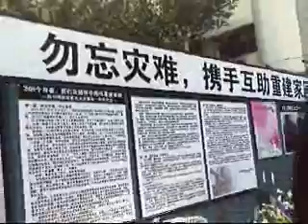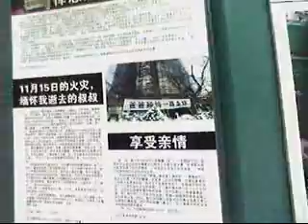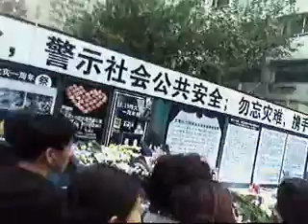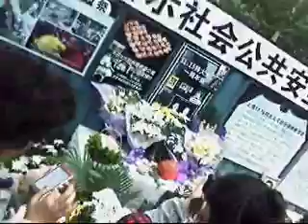上海静安区大火一周年 访民献花悼念遭拘禁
（参与2011年11月15日讯）方朔报道：今天是上海静安区"11.15"特大火灾发生一周年，上海民众纷纷前往事发地悼念亡者，上海访民却被警察另眼对待，约50多名自发前往悼念的访民在静安区胶州路被分批押送到府春路500号，直到晚上十点左右才恢复自由。

据参加悼念活动的访民吴玉青讲，访民们只是想去献花，花都准备好了，却没来得及献，感到很遗憾。他看到人群中有很多便衣，可能是老访民容易被认出来，而且让当局神经紧张，其他上海民众并没有因献花被带离现场。今天上午，另外50多名上海访民继续在上海市第二中级人民法院要求"我要立案，捍卫法律，还我诉权"，于上午九点被押送到府春路500号，也是当晚十点左右才获释。

参与首发，转载请注明出处。